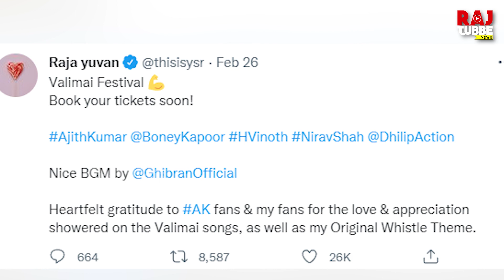யுவன் ஷங்கர் உடன் என்ன பிரச்சனை? உண்மையை உடைத்த போனி கபூர் | Yuvan Shankar Raja | Valimai | AK61